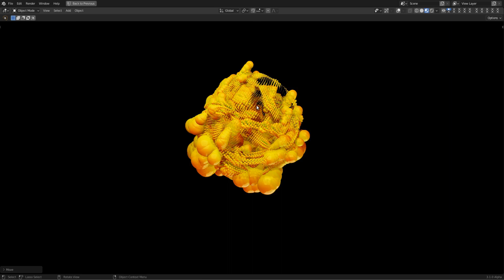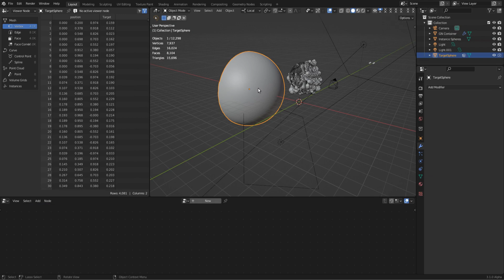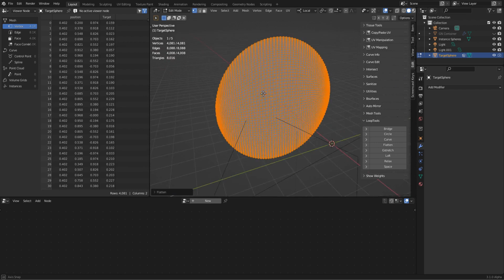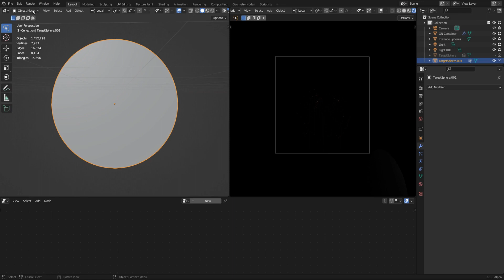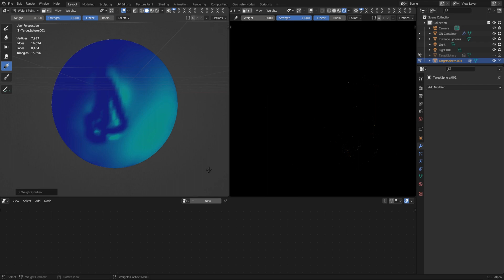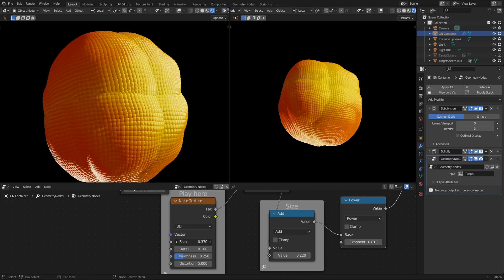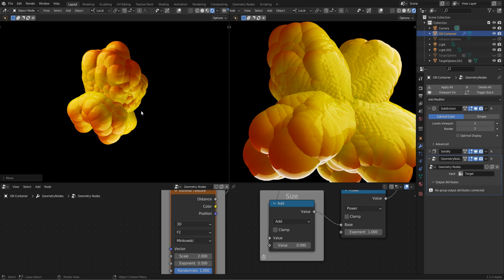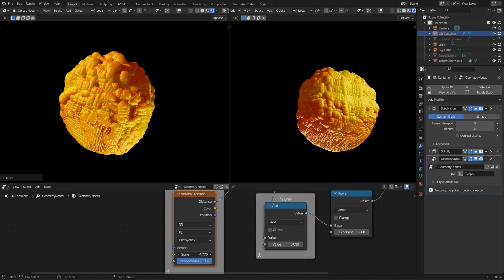Blender 3.1 Raycast Node - Geometry Nodes - Weight Painting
Works in Blender 3.0 too.
Get the Blend on my Gumroad at the Landing Page of my Youtube.
Have Fun

Timestamps:
0:00 Intro
1:00 Let´s go - scene
1:35 Nodes
1:44 Flatten Sphere - Loop Tools
2:07 Weight Paint
5:30 Toy around with the nodes/different textures
8:26 Thanks for watching

"We are what we repeatedly do. Excellence, then, is not an act, but a habit."
Aristotle